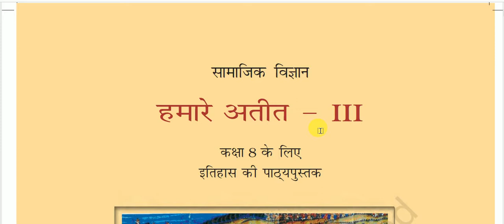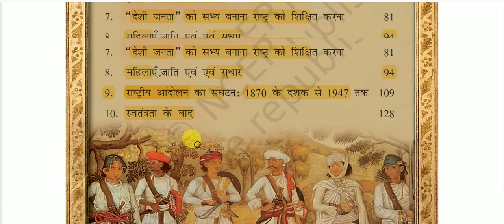NCERT Book Class VIII (Modern Indian History “Part - I”) || हमारा अतीत - 3 -: विषय सूची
NCERT Book Class VIII (Modern Indian History “Part - I”)  for All Competitive Exams like SSC, Railway, IB, Bank, UPSC, BPSC, MPSC, PCS, etc.